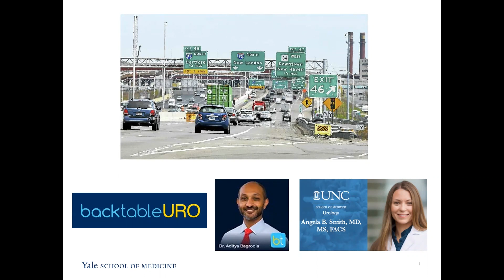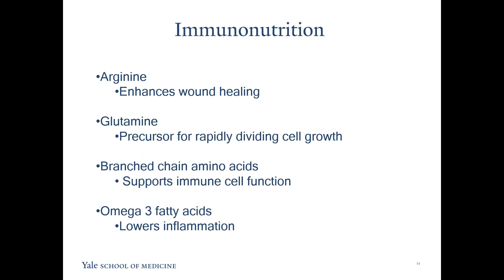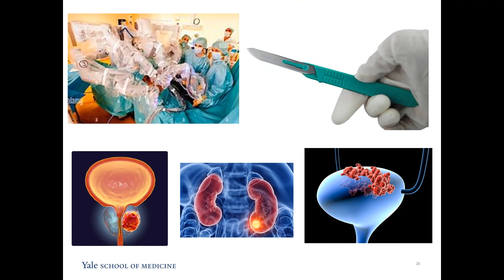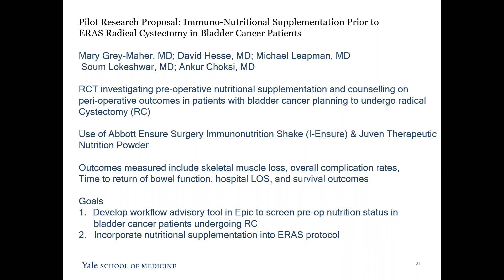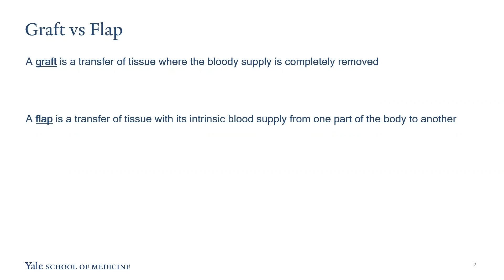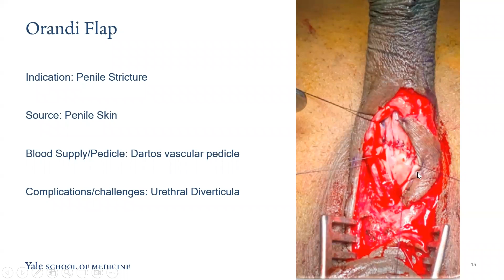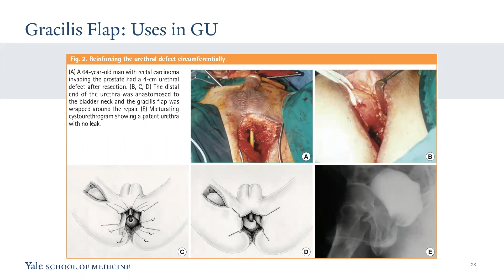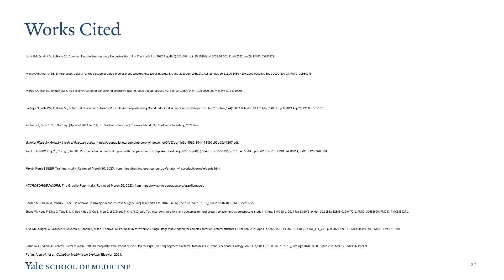Prehab for Major Urologic Surgery AND Flaps Galore: Commonly Used Flaps in GU Reconstruction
[Note: the second presentation does contain some graphic images for the purpose of medical education]
March 24, 2023: Stephanie Hanchuk, MD, AND Tashzna Jones, MD, urology residents, Yale School of Medicine